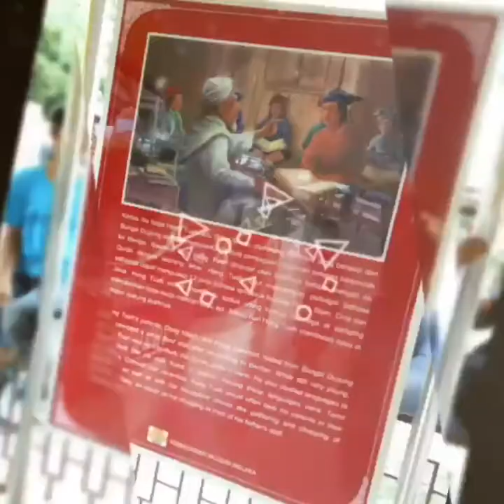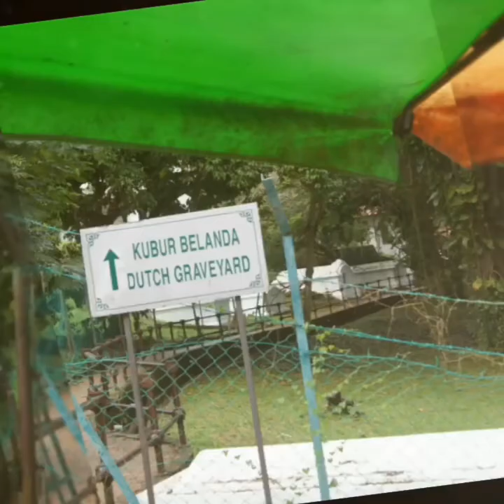Maisarah, Yana Ke Melaka